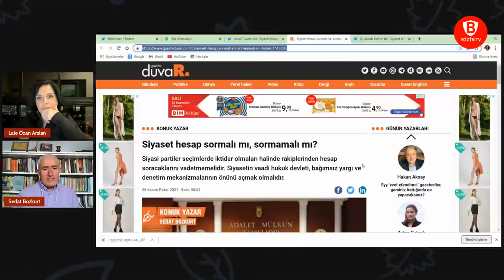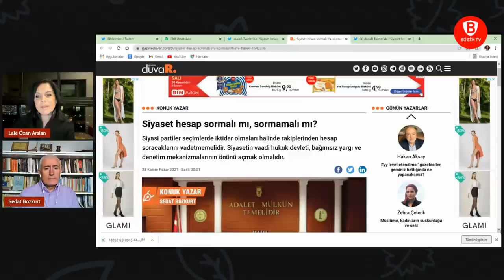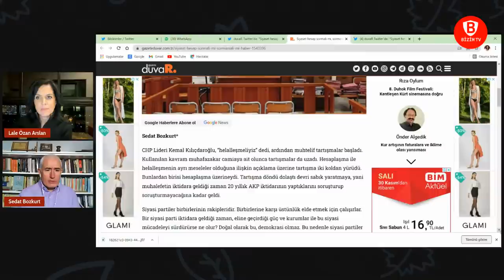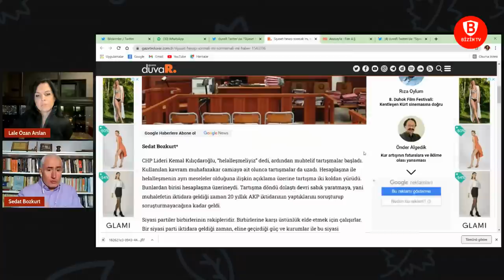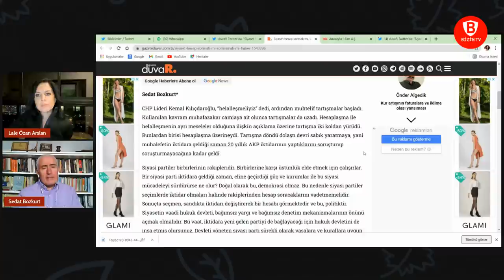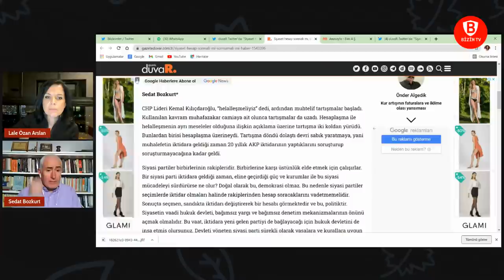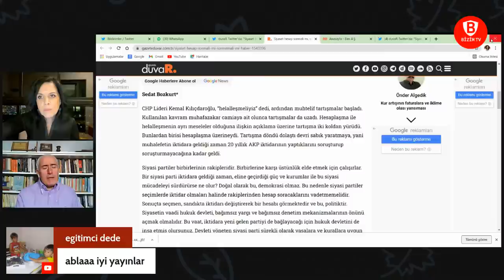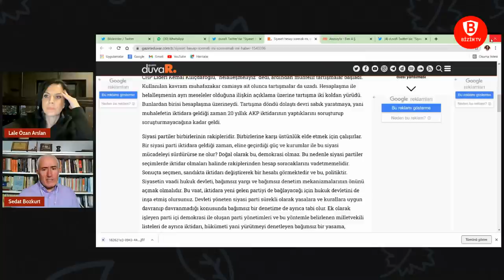DEVR-İ SABIK VE HELALLEŞME SEDAT BOZKURT'LA KONUŞUYORUZ //LALE ÖZAN ARSLAN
DEVR-İ SABIK VE HELALLEŞME MUHALEFETİ BÖLER Mİ? SEDAT BOZKURT'LA KONUŞUYORUZ

*Kemal Kılıçdaroğlu'nun 'helalleşme çağrısı' tartışılmaya devam ediyor?
*Siyasette devr-i sabık tartışmaları
*Siyaset hesap sormalı mı, sormamalı mı?
*Siyasi partiler seçimlerde iktidar olmaları halinde rakiplerinden hesap soracaklarını vadetmemelidir. Siyasetin vaadi hukuk devleti, bağımsız yargı ve denetim mekanizmalarının önünü açmak olmalıdır.
*CHP Lideri Kemal Kılıçğdaroğlu, “helalleşmeliyiz” dedi, ardından muhtelif tartışmalar başladı. Kullanılan kavram muhafazakar camiaya ait olunca tartışmalar da uzadı. Hesaplaşma ile helalleşmenin ayrı meseleler olduğuna ilişkin açıklama üzerine tartışma iki koldan yürüdü. Bunlardan birisi hesaplaşma üzerineydi. Tartışma döndü dolaştı devri sabık yaratmaya, yani muhalefetin iktidara geldiği zaman 20 yıllık AKP iktidarının yaptıklarını soruşturup soruşturmayacağına kadar geldi.

Siyasetimizin yakın tarihimizde hesap sorma vaatlerinin karşılığında neler yapıldığına bakalım. Siyasetçi yargılamalarına yani. 12 Eylül darbesinin ardından 3 eski bakan Hilmi İşgüzar, Şerafettin Elçi ve Tuncay Mataracı Yüce Divan olarak görev yapan Anayasa Mahkemesinde yargılandı ve mahkum oldular. 1983 seçimlerinde tek başına ANAP iktidara geldi ve bu, 8 yıl sürdü. Başbakan Özal bir bakanını kendisi Yüce Divan'a gönderdi. İsmail Özdağlar yargılandı ve kendisinden önceki 3 bakan gibi rüşvet almaktan mahkum oldu.

Refahyol koalisyon hükümeti kurulmadan önce siyasetin bu “hesap sorma” meselesini nasıl pazarlık haline getirdiğine tanıklık yaptık: ANAP ve DYP koalisyon hükümeti zoraki devam ediyor ve birbirlerine güvensizlikleri zirve yapmış vaziyette. Başbakan Tansu Çiller pek çok yolsuzluk iddiasının merkezinde. Bu muhalefet için mükemmel bir siyaset yapma alanı. RP tarafından gündeme getirilen TEDAŞ, TOFAŞ ve Çiller’in mal varlığına ilişkin soruşturma komisyonu kurulması önergeleri bazı ANAP’lıların desteğini alıyor ve çatlayan koalisyon hükümeti Anayasa Mahkemesinin güven oylamasına ilişkin kararı ile son buluyordu. RP, hükümeti bir biçimde yıkmayı başarmıştı.

Asıl işin heyecanlı kısmı bundan sonra başlıyor. Siyasetin hesap sorma meselesi bir film şeklini alıyor. RP ile DYP’nin oluşturduğu Refahyol hükümeti öncesinde ANAP ve DYP arasında kurulan ANAYOL hükümetine muhalefet ederken Necmettin Erbakan, ellerinde 12 yolsuzluk dosyası bulunduğunu belirtiyor ve “varan 1”, “varan 2” diye tek tek açıklıyordu. DYP, RP ile koalisyon hükümeti kurmaya karar verince, RP bizzat kendisinin hesap sormak için oluşturduğunu söylediği bütün soruşturma komisyonlarında hükümet ortağı olan Çiller’i bir tür yargı yolunu kapatarak akladı.

Yüce Divan yargılamalarının belki hukuk fakültelerinde örnek ders konusu olarak işlenebilecek yargılamasının sanığı Bayındırlık eski bakanı Koray Aydın’dı ve deprem konutlarıyla ilgili yolsuzluk iddiası ile yargılandı. Savcının, hakkında bin yıla yakın hapis cezası istediği Aydın beraat etti. Bu Yüce Divan yargılama süreçleri, geleneksel merkez sağın da yok olmasına politik bir sonuç olarak neden oldu.

Sonuçta siyaset hesap sorma vaadini hiç yerine getiremediği gibi bu süreçte, bu sistemin hukuksal bir denetlemeye katkıdan daha çok politik pazarlıkların bir aracı olduğunu da gözler önüne serdi.

Ve geldik 17/25 aralık meselesine; halen hukuki olarak da teknik olarak da tartışılan ses kayıtlarına, baskınlarla ele geçirilen paralara rağmen bir türlü denetlenemeyen iddialara. Burada siyasetin bu hesap sorma meselesini, parlamentoda bulunan çoğunluğu aracılığıyla nasıl iddiaların üstünü kapatma ya da yargı denetiminden kaçırma haline dönüştürdüğüne tanıklık yaptık. İddiaların merkezindeki 4 bakanla ilgili zoraki de olsa bir soruşturma komisyonu kuruldu. Bu, kendisine kadar uzanan iddiaların etkisini azaltmak için bizzat Cumhurbaşkanı Erdoğan’ın kararıydı. Komisyon çalışmaları çok zor yol aldı, komisyonla ilgili haberlere yayın yasağı getirildi. Başbakan Davutoğlu ile Cumhurbaşkanı Erdoğan arasındaki gerilim şiddetlendi. Sonuçta 4 AKP’li bakan, Zafer Çağlayan, Muammer Güler, Egemen Bağış ve Erdoğan Bayraktar komisyonun “Yüce Divan'a sevklerine gerek yoktur” kararı ile yargılanmadılar. TBMM ve soruşturma komisyonu bir yargı organı olmadığı için bu bakanlara “aklandılar” denilemez, sadece yargılanmalarına izin verilmedi denilebilir.

Şimdi muhalefetin yapacağı, hesap sorma kolaycılığı yerine, kendilerinin de sürekli muhatap olacakları bağımsız yargı ve parlamento denetimi vadetmektir. Siyasi iktidarın çok fazla kontrolüne geçmiş yargı sistemini aşmak için de DYP-SHP koalisyon hükümetinde Adalet Bakanı Seyfi Oktay’ın gündeme getirdiği ve dönemin Emniyet Müdürü Mehmet Ağar’ın karşı çıkması nedeniyle yasalaşmayan, hukuk fakültesi mezunlarından oluşan polis ile yargı arasında görev alacak olan Adli Kolluk teşkilatı çözümdür. Bu öneriyi çözüm yapan en önemli gösterge de bizzat Mehmet Ağar’ın karşı çıkmış olmasıdır.